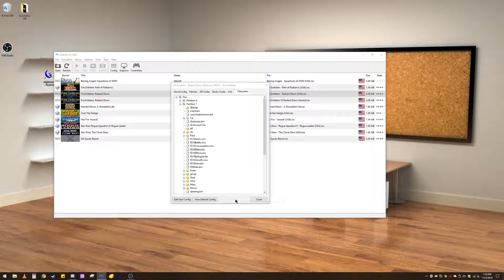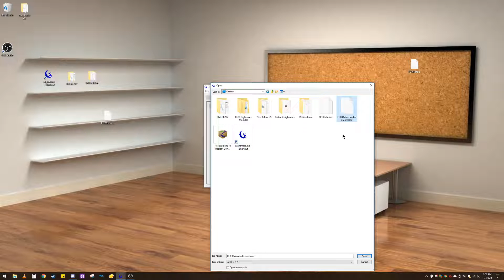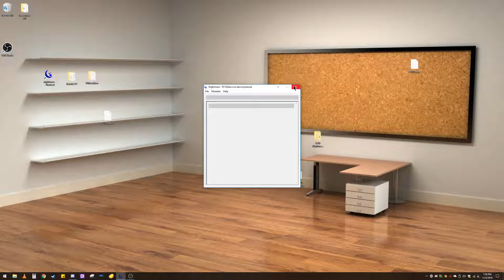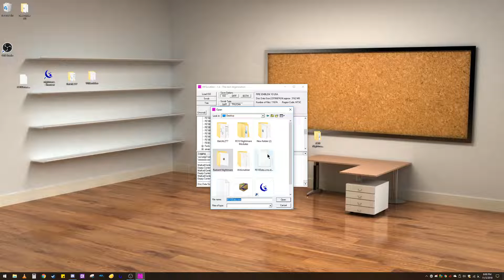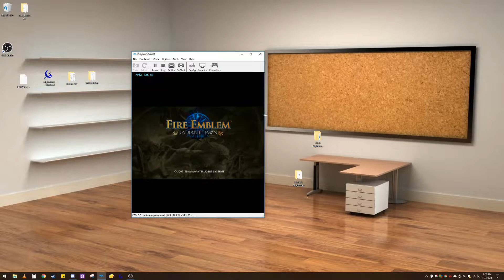How to hack Fire Emblem Radiant Dawn with Nightmare